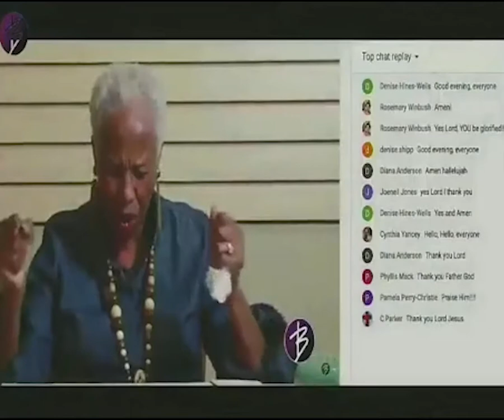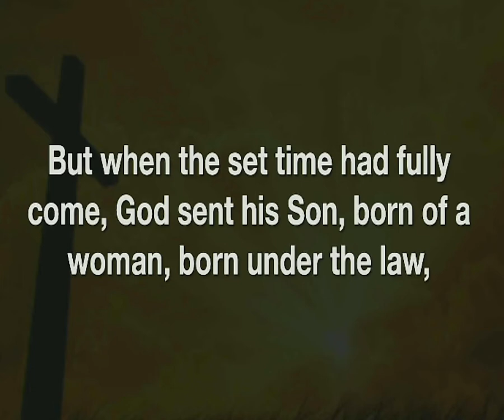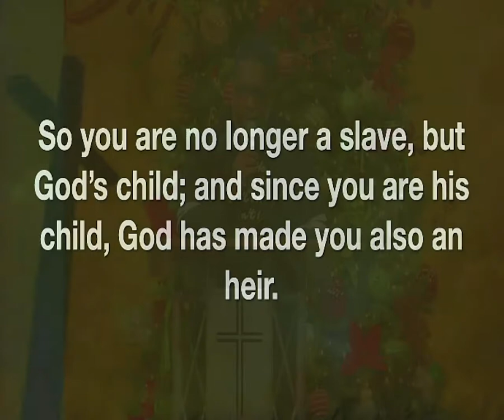It's Beginning To Look A Lot Like Christmas - Bishop Rudolph McKissick Jr.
Series: It's Beginning To Look A Lot Like Christmas
Sermon: "Don't Discard The Packaging"
Scripture: Galatians 4: 4-7 NIV